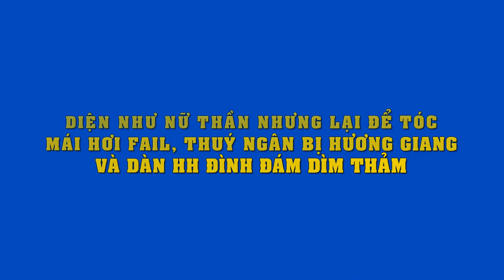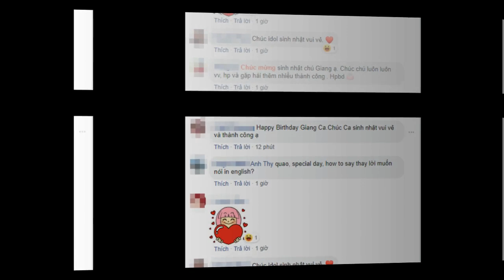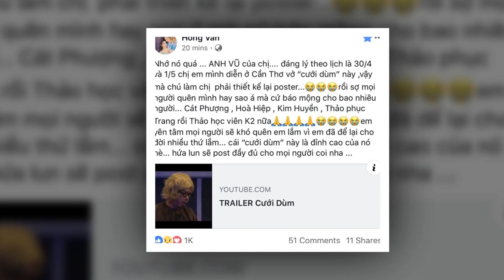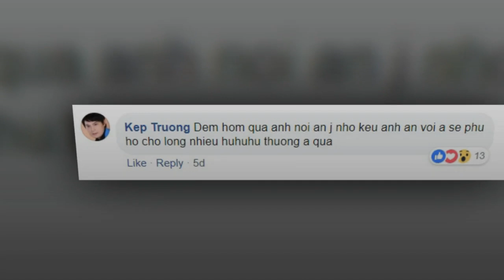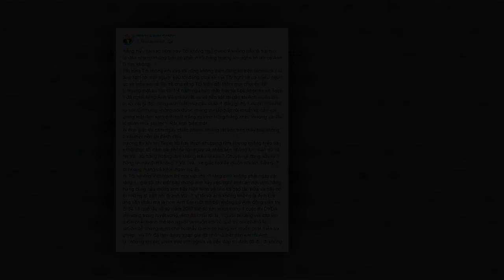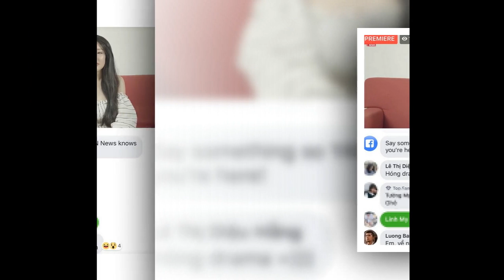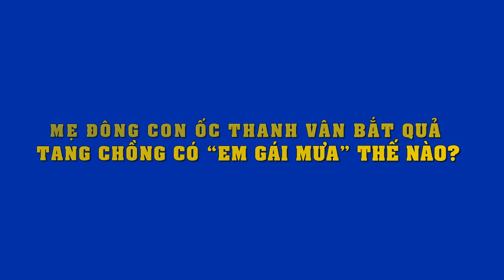Diện như nữ thần nhưng lại để tóc mái hơi fail, Thuý Ngân bị Hương Giang và dàn HH đình đám dìm thảm